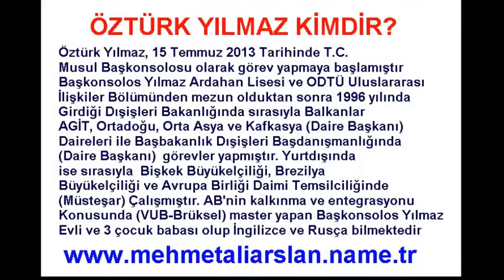Öztürk Yılmaz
MEHMET ALİ ARSLAN Haber News - Cumhuriyet Halk Partisi Ardahan Milletvekili 1. Sıra adayı Öztürk Yılmaz oldu peki öztürkyılmaz kim? Öztürk Yılmaz, 15 Temmuz 2013 Tarihinde T.C. Musul Başkonsolosu olarak görev yapmaya başlamıştır
Başkonsolos Yılmaz Ardahan Lisesi ve ODTÜ Uluslararası İlişkiler Bölümünden mezun olduktan sonra 1996 yılında
Girdiği Dışişleri Bakanlığında sırasıyla Balkanlar AGİT, Ortadoğu, Orta Asya ve Kafkasya (Daire Başkanı)
Daireleri ile Başbakanlık Dışişleri Başdanışmanlığında (Daire Başkanı) görevler yapmıştır. Yurtdışında
ise sırasıyla Bişkek Büyükelçiliği, Brezilya Büyükelçiliği ve Avrupa Birliği Daimi Temsilciliğinde
(Müsteşar) Çalışmıştır. AB'nin kalkınma ve entegrasyonu Konusunda (VUB-Brüksel) master yapan Başkonsolos Yılmaz
Evli ve 3 çocuk babası olup İngilizce ve Rusça bilmektedir

ÖZTÜRK YILMAZ KİMDİR?